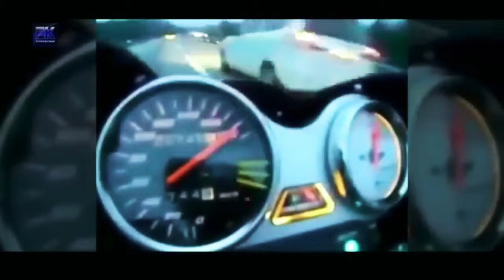Koleksi TOP SPEED RXZ